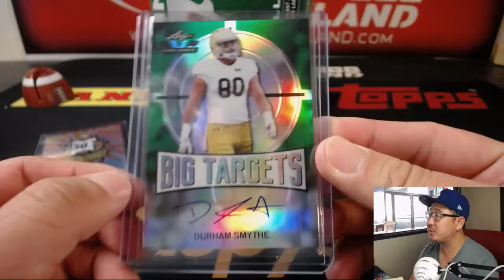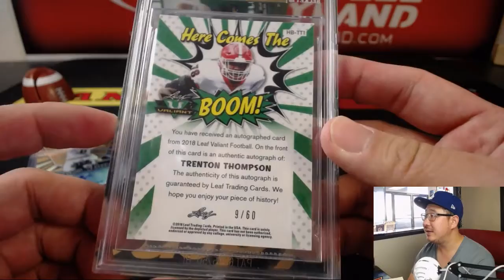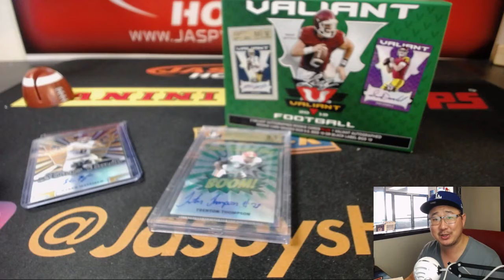Fr, 09/21/18 [1Box RH] #43 - 2018 Leaf VALIANT Football (NFL)